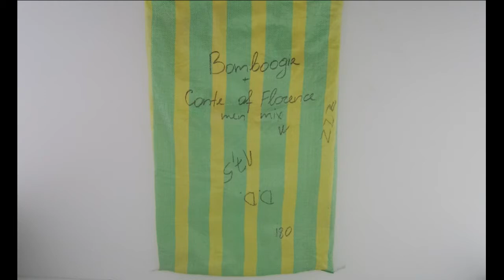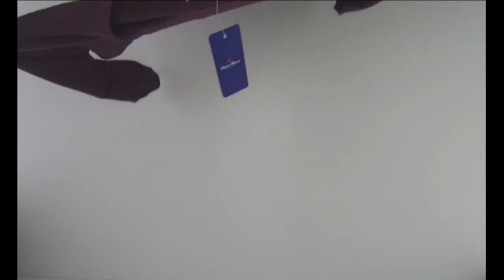STOCKINFO.RU - Одежда Bomboodgie+Conte of Forence/ лот 17 кг/ 1кг= Одежда сток оптом